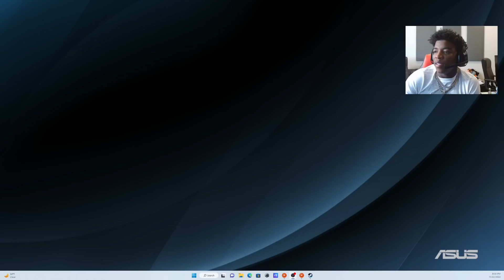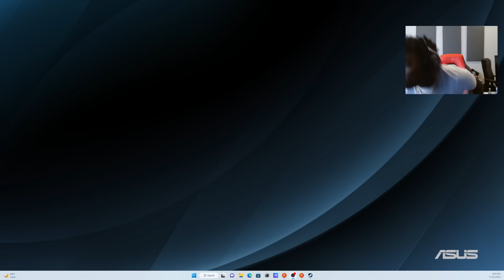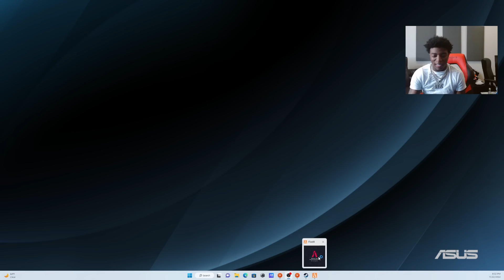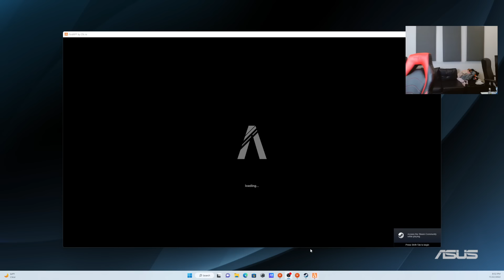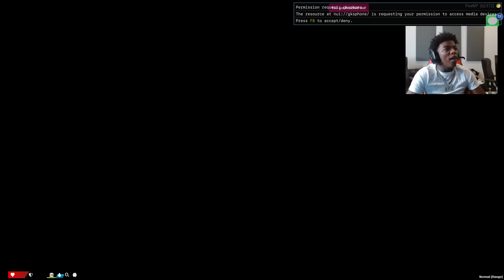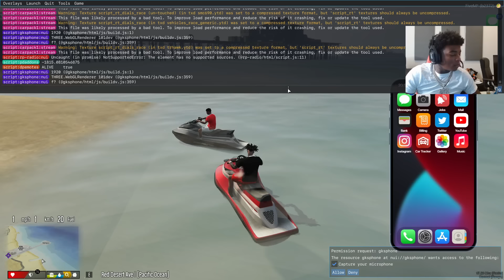Yungeen Ace Plays Grizzley World RP | Pt 42